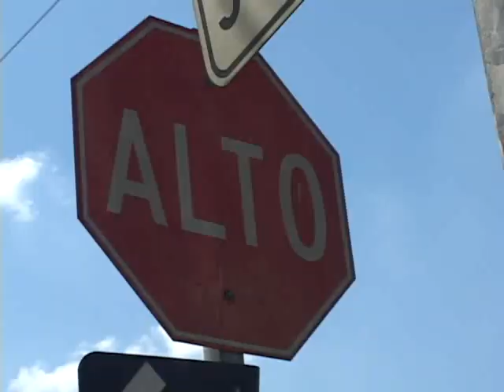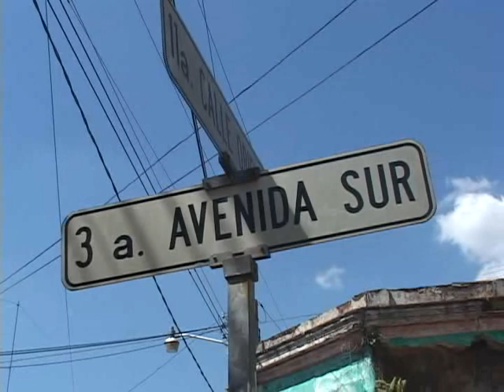SEMAFORO CAUSA ACCIDENTE 04-02-2014 ATV NOTICIAS l ATV ANTENA TELEVISION l